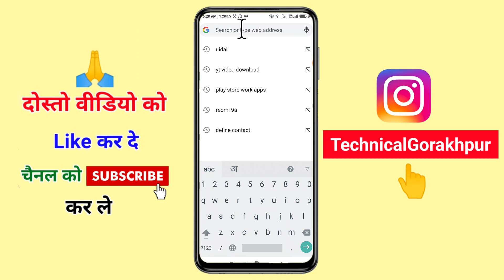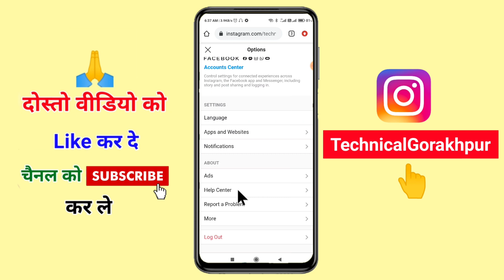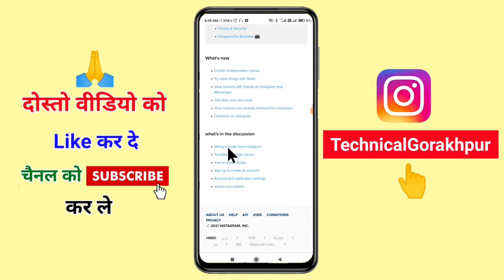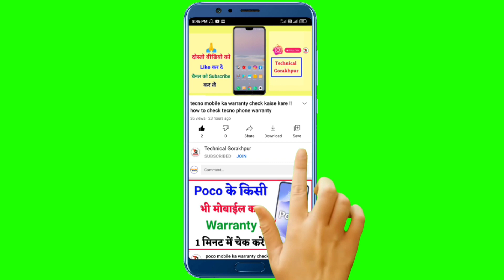Google chrome se instagram account delete kaise kare permanently 2021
Hello friend aaj ke is video me hamne bataya hai Google chrome se instagram account delete kaise kare permanently 2021

1. instagram account delete kaise kare permanently 2021
2. instagram account delete kaise kare 2021
3. instagram id delete kaise kare 2021
4. instagram id delete kaise kare hamesha ke liye
5. instagram id delete kaise kare permanent
6. insta id delete kaise kare permanently 2021

Same Releted Queries ⬇️
1. chrome se instagram account kaise delete kare
2. chrome browser se instagram id kaise delete karen
3. chrome se instagram ki id kaise delete kare
4. chrome se instagram account kaise delete kare 2021
5. chrome se insta account permanently delete kaise kare
6. instagram account delete kaise kare permanently chrome se

1. how to delete instagram account
2. how to delete instagram account permanently 2021
3. how to delete instagram account temporarily
4. how to delete instagram id in good chrome
5. how to delete instagram account in google chrome